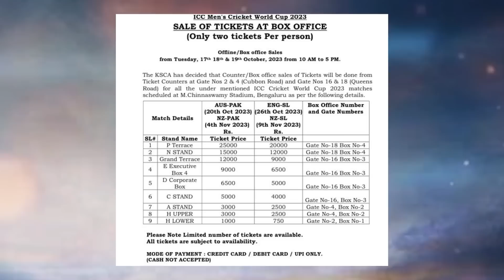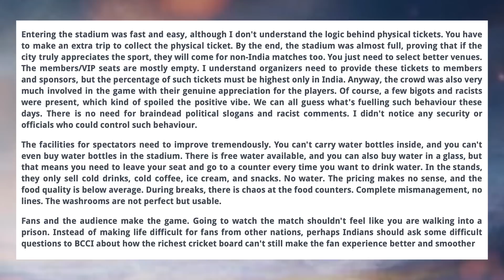Out of the Park: Cricket Tech, It Takes 100 People to Produce a Day of Cricket TV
Sharda Urga in her special show for The Wire talks tech to broadcaster Hemant Buch. He speaks of how ICC should fund and invest in  broadcast technology that supports their DRS rules.